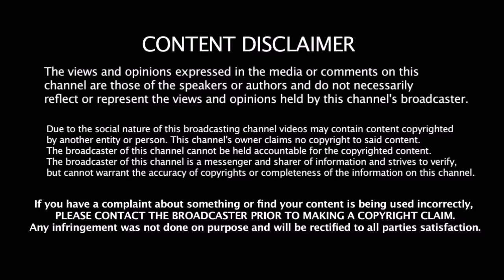காதல் மனைவியை பார்த்து பயந்து போன கோஹ்லி | Kohli Talks About Anushka Sharma's Pari Movie